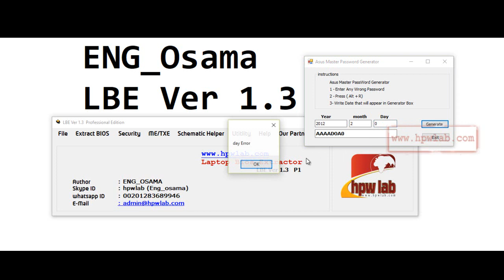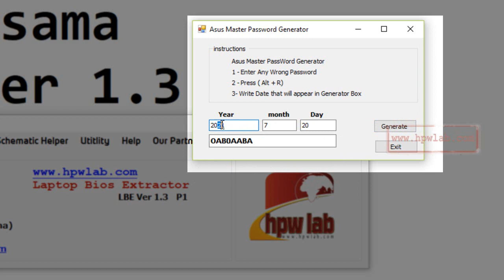Asus Master Password Generation Using LBE Ver 1 3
LBE is one click Solution for Laptop Bios Extraction and master Password generation , support most laptop brands , software one time payment with free update and free support